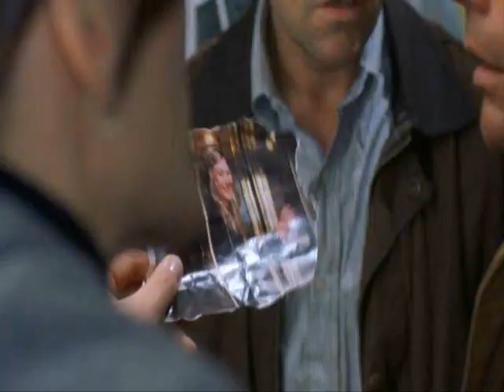Replicant: flashbacks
interesting scenes from "Replicant", a movie by Jean-Claude Van Damme